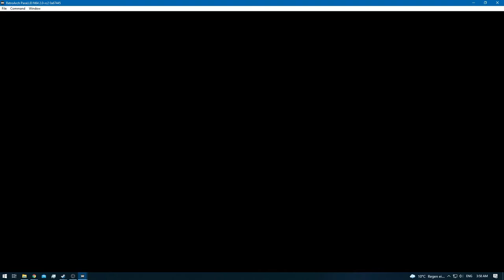Donkey Kong 64 [RA] [Redone] - Ep: 2 - Angry Aztec - Donkey Kong [SPE]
[Kong's]

* Donkey Kong - [Current Video]
* Diddy Kong -
* Lanky Kong -
* Tiny Kong -
* Chunky Kong -

Quick Note: SPE stands for Short Play Edition!
This will be different on each 'said' game.
But it's a new edition to my massive list of Gameplay Footage.

To make my subscribers understand that this channel 'Meikitamemo' is my MOTHERSHIP which hides BATTLE SHIPS within , which will be my optional sub-channels where you can decide what type of playstyle / upload style you want to follow.

I will create a sub channel for: [Haven't created yet , due to lack of content!]
Once i got some of the SPE video's on my mothership channel , i will sneakily create the sub channels as time goes on.
This also means that i go from 2 video's a day , to 3 :)

Long Playthrough's
Short Playthrough's
Retro Achievements Specific
No Commentary
With Commentary
Hardcore Runs Only

And who knows maybe i'll build me some more battle cruisers along the way :)

0:00 - [YouTube Time Stamp Feature] [YT Chapters]
0:02 - [DK Isles]
0:56 - [DK Isles: Teleporter Pad 3 - Bravo]
0:58 - [DK Isles]
1:38 - [DK Isles: Teleporter Pad 2 - Bravo]
1:40 - 2:10 [DK Isles]
2:12 - 2:45 [Cutscene]
2:47 - [Angry Aztec]
3:00 - [Angry Aztec: Teleporter Pad 1 - Alpha]
3:52 - [Angry Aztec: Teleporter Pad 1 - Bravo]
4:49 - [Cluster Color Banana's] [5/100]
4:56 - [Cluster Color Banana's] [10/100]
4:59 - [Cluster Color Banana's] [15/100]
5:22 - [Color Banana] [16/100]
5:24 - [Color Banana] [17/100] & [Banana Coin] [1/18]
5:27 - [Banana Coin] [2/18]
5:29 - [Color Banana] [18/100]
7:15 - [Angry Aztec: Teleporter Pad 2 - Alpha]
7:59 - [Color Banana's [Balloon] [28/100]
8:07 - [Color Banana's [Balloon] [38/100]
8:13 - [Angry Aztec: Teleporter Pad 3 - Alpha]
8:22 - [Strongum Kongus - Strong Kong]
9:13 - 9:18 [Banana Coins - x3] [5/18]
9:26 - [Angry Aztec: Teleporter Pad 2 - Bravo]
10:03 - [Banana Coins - x3] [8/18]
10:05 - [Cluster Color Banana's] [43/100]
10:07 - [Cluster Color Banana's] [48/100]
10:22 - [Yellow Blueprint]
10:53 - [Angry Aztec: Teleporter Pad 3 - Bravo]
10:55 - [Angry Aztec: Teleporter Pad 4 - Alpha]
12:02 - 12:04 [Color Banana's - x4] [52/100]
12:15 - [Color Banana's [Balloon] [62/100]
13:00 - [Angry Aztec: Teleporter Pad 1 - Charlie]
13:04 - [Angry Aztec: Teleporter Pad 2 - Charlie]
13:19 - 13:20 [Color Banana's - x3] [65/100]
13:24 - 13:30 [Color Banana's - x3] [68/100]
13:33 - [Angry Aztec: Teleporter Pad 1 - Delta]
13:37 - 13:40 [Color Banana's - x3] [71/100]
14:06 - 14:10 [Color Banana's - x3] [74/100]
14:11 - 14:13 [Color Banana's - x3] [77/100]
14:15 - 14:17 [Banana Coins - x2] [10/18]
14:33 - 14:35 [Banana Coins - x3] [13/18]
14:53 - [Retro Achievement Unlocked: Foisom Prison Blues]
15:04 - [1/5] Golden Banana]
16:25 - 16:27 [Color Banana's - x3] [80/100]
16:29 - 16:31 [Banana Coins - x3] [16/18]
16:51 - [2/5] Golden Banana]
17:33 - [Angry Aztec: Teleporter Pad 5 - Alpha]
17:38 - 17:41 [Cluster Color Banana's - x4] [100/100]
19:40 - [3/5] Golden Banana]
19:47 - [Angry Aztec: Teleporter Pad 5 - Bravo]
20:36 - [4/5] Golden Banana]
21:54 - 21:56 [Banana Coins - x2] [18/18]
22:33 - [5/5] Golden Banana]
22:35 - 23:07 [Angry Aztec]